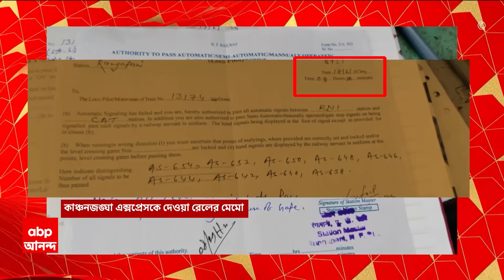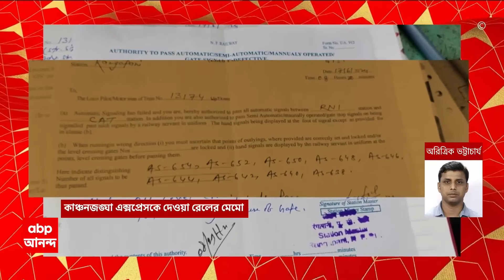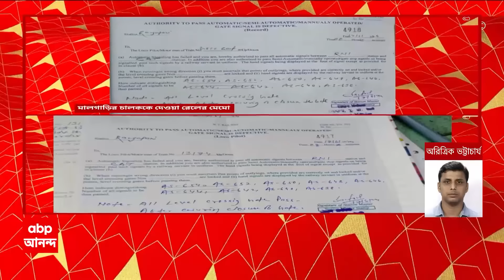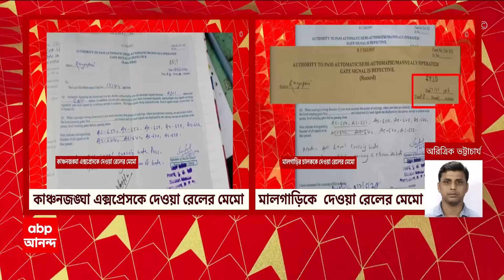Kanchenjunga Express: ঘণ্টায় ১০ কিলোমিটার বেগে যাওয়ার নির্দেশ মানেননি মালগাড়ির চালক,জানাল রেল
ABP Ananda LIVE: এবিপি আনন্দর(ABP Ananda ) হাতে কাঞ্চনজঙ্ঘা এক্সপ্রেসকে(Kanchenjunga Express Train Accident)দেওয়া হল রেলের মেমো(Rail Memo)। দেখা যাচ্ছে মালগাড়ির চালককে ১৫ মিনিট আগেই দেওয়া হয়েছিল মেমো। তারমানে মালগাড়ির ১৫ মিনিট আগে চলছিল কাঞ্চজঙ্ঘা এক্সপ্রেস। শিলিগুড়ির ফাঁসিদেওয়ায় ট্রেন দুর্ঘটনায় (Kanchenjunga Express Train Accident)দায় কার? প্রশ্ন উঠছে, স্বয়মক্রিয় সিগন্যাল অকেজো থাকা পাশাপাশি, রেলওয়ে ট্র্যাকিং সিস্টেমও কি কাজ করছিল না? এই সিস্টেমের মাধ্যমে ২৪ ঘণ্টা নজরদারি চালান রেল কর্মীরা। কোন ট্রেন কোন ট্রাকে রয়েছে, দুটি ট্রেনের মধ্যে নির্দিষ্ট দূরত্ব বজায় থাকছে কি না, রেল ট্র্যাকিং সিস্টেমের মাধ্যমে তা দেখা হয়। প্রশ্ন উঠছে, রানিপাত্র ও চটের হাট স্টেশনের মাঝে কাঞ্চনজঙ্ঘা এক্সপ্রেস যে দাঁড়িয়ে পড়েছ, তা কি ধরে পড়েনি রেলওয়ে ট্র্যাকিং সিস্টেমে ?